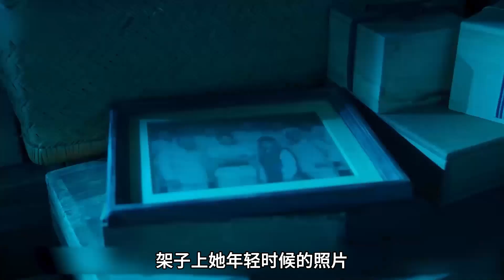【幽白真人版03】戶愚呂弟殺了幻海婆婆，幻海這比原著高了1米了吧！幽助和桑原走後門了